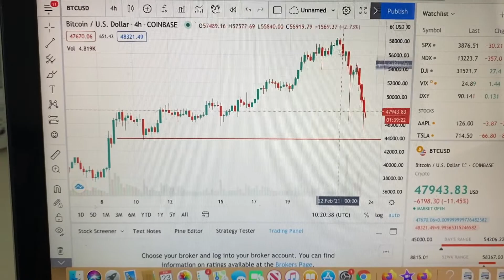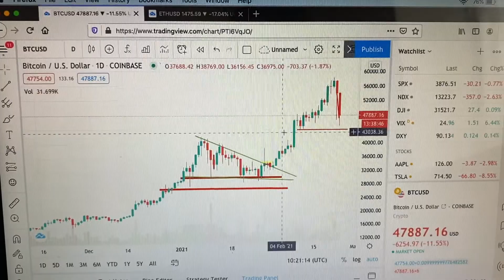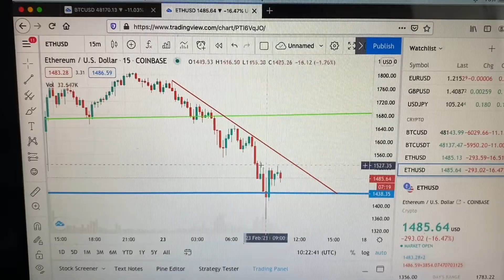Warning!! BITCOIN & ETHREUM CRASHING!! BUY THE DIP?? 📈🚀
Bitcoin dumping now buy the dip??